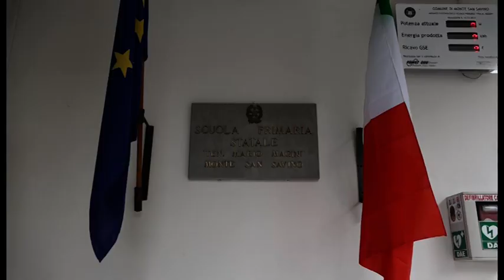Monte San Savino, i banchi del Miur arrivati all'Istituto Magini: si torna a mangiare a scuola